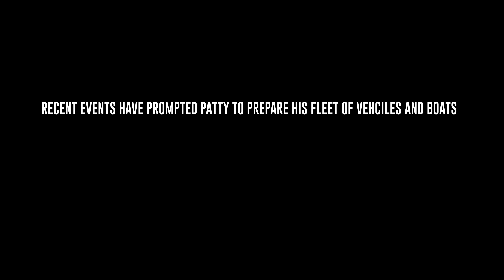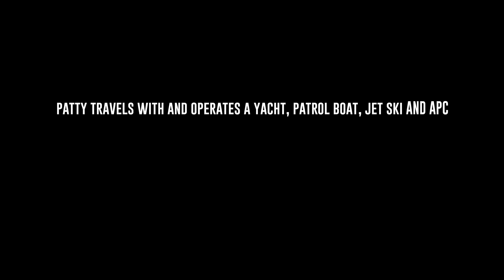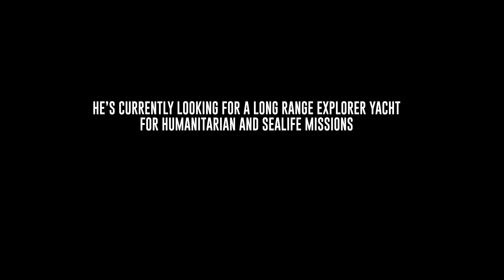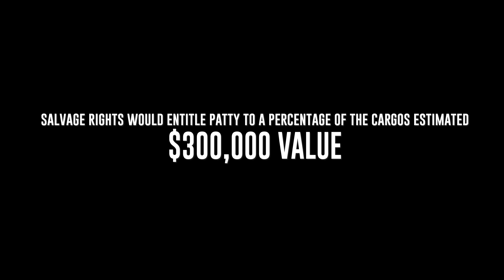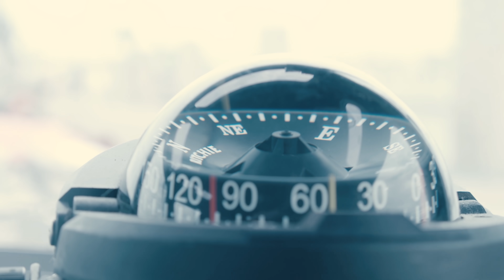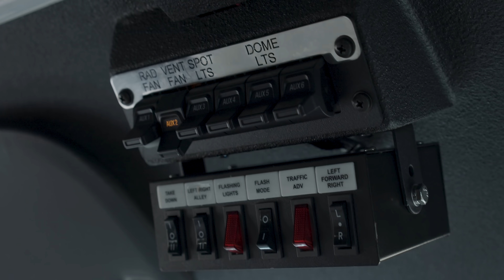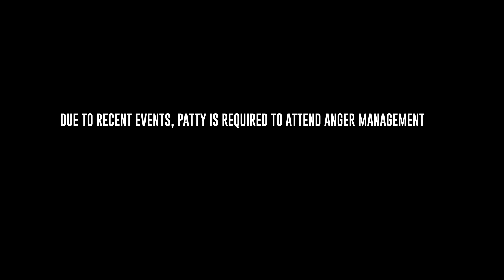I crashed my $250,000 truck